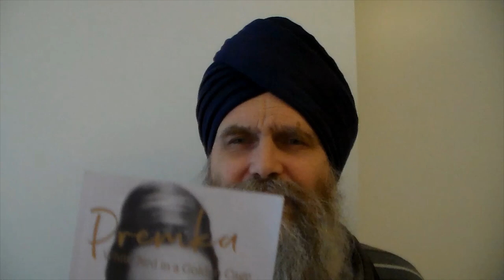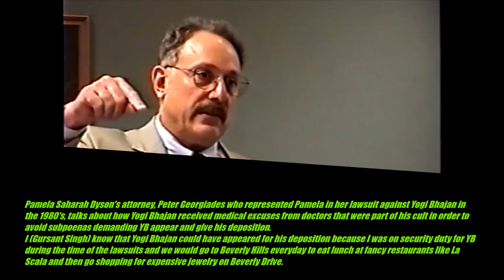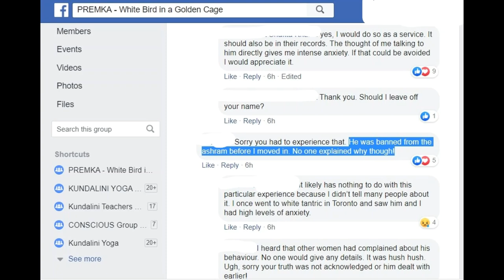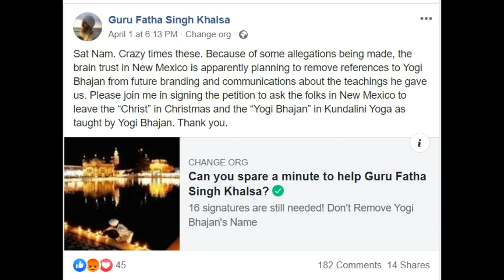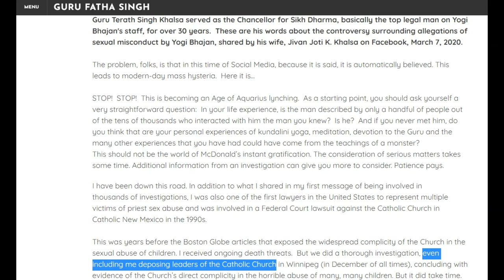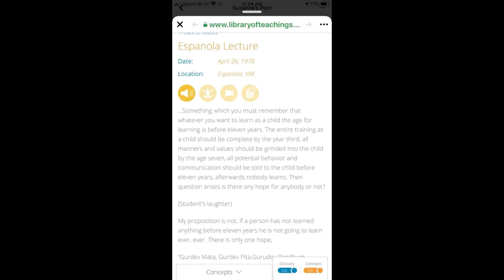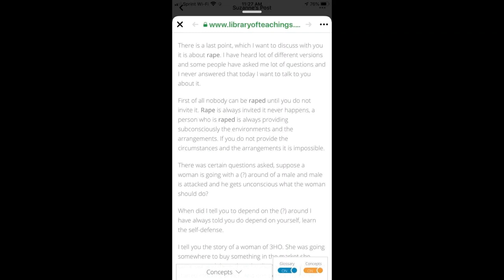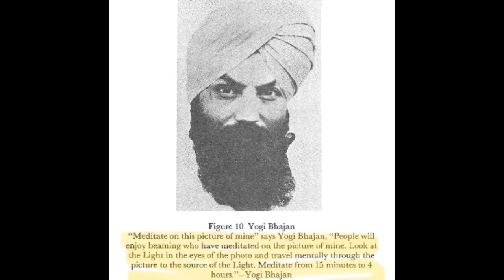What was Yogi Bhajan hiding when he refused to give his deposition in the "Premka" lawsuit?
In a recent article titled "AN AGE OF AQUARIUS LYNCHING", Guru Terath Singh Khalsa who served as the top legal man on Yogi Bhajan's staff, for over 30 years, states that he exposed the widespread complicity of the Church in the sexual abuse of children after deposing leaders of the Catholic Church in Winnipeg, concluding with evidence of the Church’s direct complicity in the horrible abuse of many, many children."

What Guru Terath Singh doesn't tell his readers is the fact that we never had the benefit of Yogi Bhajan's deposition because he refused to give his deposition 5 times under subpoena in the Pamela Dyson / Kate Felt case of the mid 1980's, What was Yogi Bhajan hiding?

In this video Pamela Saharah Dyson's attorney, Peter Georgiades who represented Pamela and Kate Felt in their lawsuit against Yogi Bhajan in the 1980's, talks about how Yogi Bhajan received medical excuses from doctors that were part of his cult in order to avoid subpoenas demanding YB appear and give his deposition.

I (Gursant Singh) know that Yogi Bhajan could have appeared for his deposition because I was on security duty for YB during the time of the lawsuits and we would go to Beverly Hills everyday to eat lunch at fancy restaurants like La Scala and then go shopping for expensive jewelry on Beverly Drive.